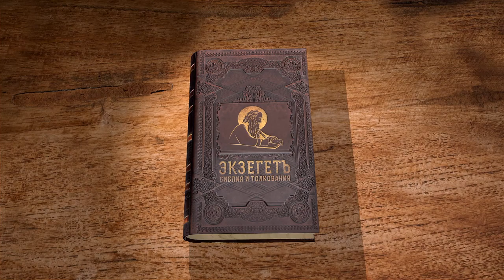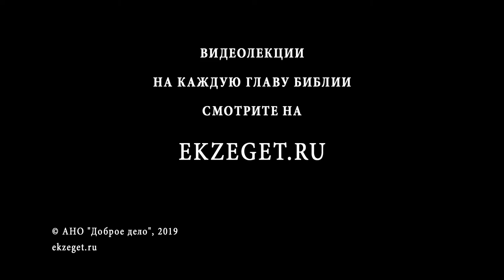Первая книга Паралипоменон. Глава 22. Протоиерей Олег Стеняев. Ветхий Завет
Рассказ, содержащийся только в книге Паралипоменон. Хотя Давид знал, что не он построит храм, а Соломон, всё же начал готовить стройматериалы, в чём ему помогали жители Тира и Сидона. Давид призвал Соломона, сына своего, пересказал ему то, что ему открыл Бог через Нафана (см. гл. 17). Почему Господь запретил Давиду строить храм, хоть он держался закона Его? Давид завещал Соломону исполнять закон Моисеев, и тогда Господь даст ему разум, и царь будет благоуспешен. Давид завещал и всем князьям Израилевым помогать Соломону.